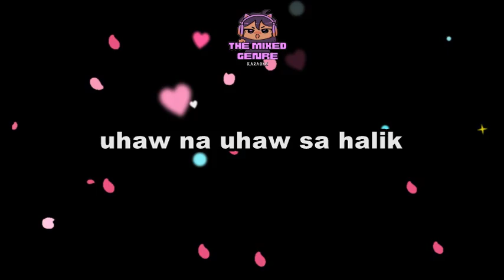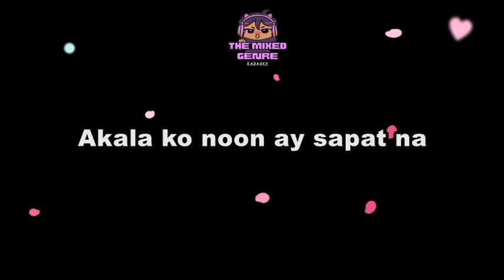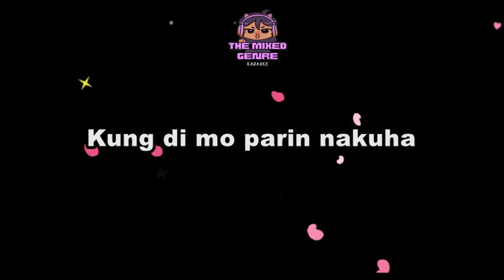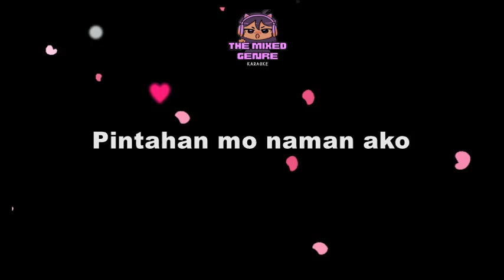GLOC 9 - PANULAT MO | SONG LYRICS VERSION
This is A FAN MADE BY THE MIXED GENRE SONG LYRICS version of "PANULAT MO"

Original Source:

 • PANULAT MO BY GLOC 9

 • EVM